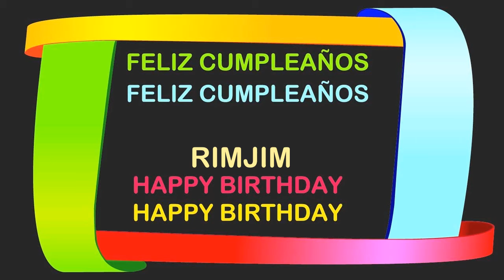Rimjim Birthday Postcards & Postales